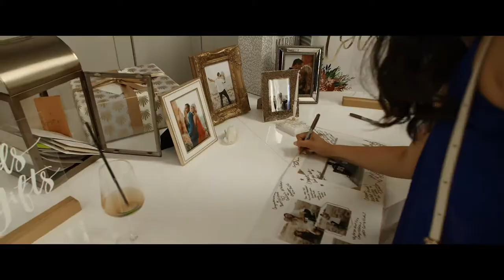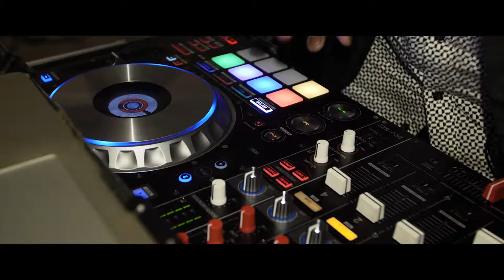Jess & Justin | Knotting Hill Place Wedding Videographer